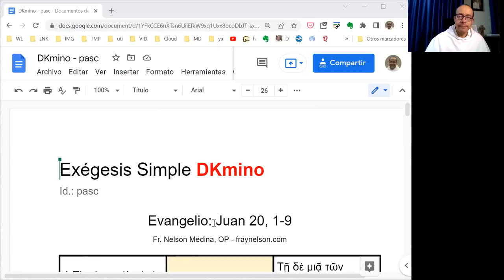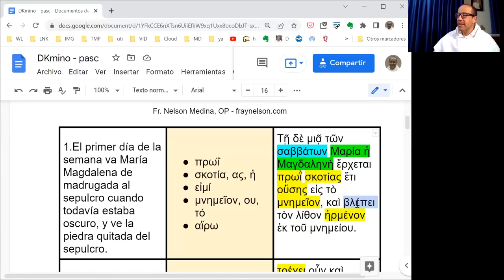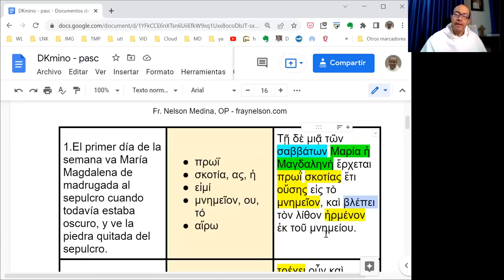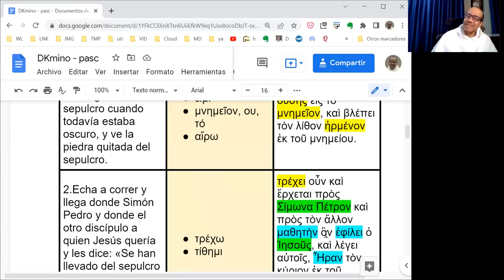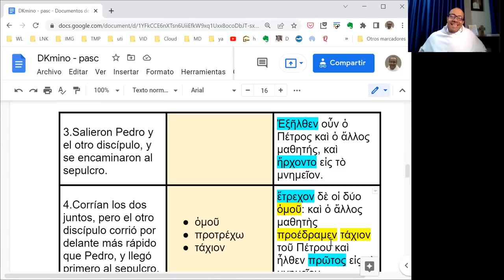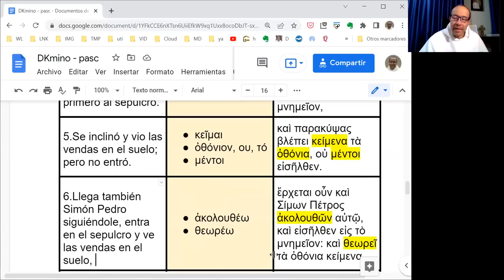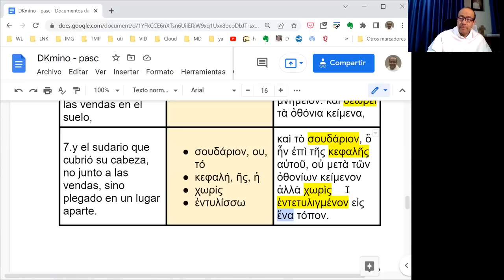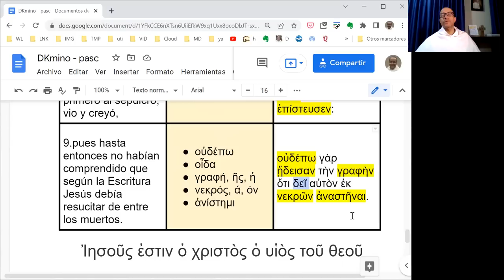Exégesis Simple para el Evangelio del Domingo de Pascua (DKmino 054)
[¡Cristo ha resucitado!]

* Un estudio sencillo del vocabulario, las características principales y el mensaje del Evangelio del Domingo de Pascua: Juan 20, 1-9.